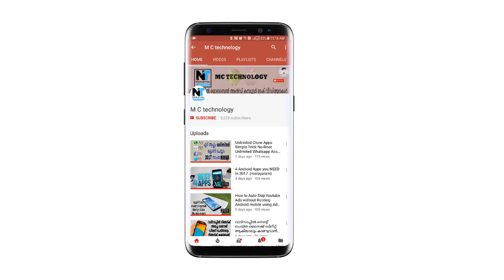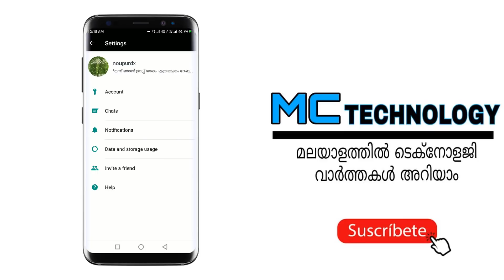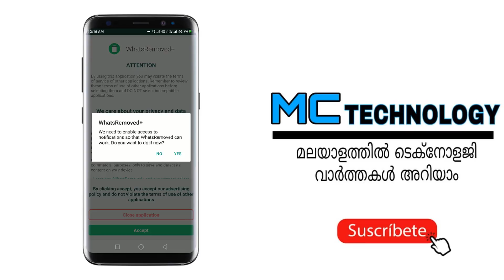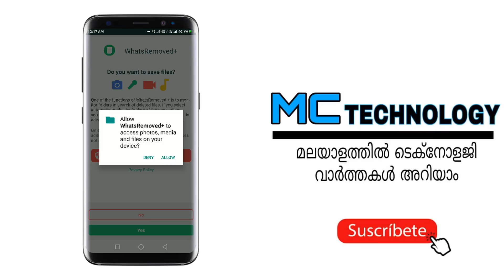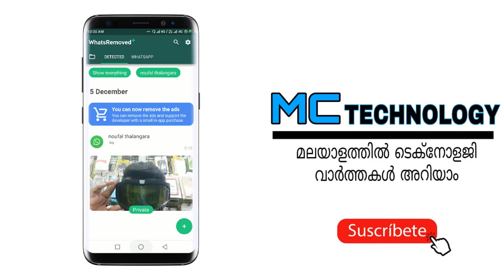How To Recover WhatsApp Image , Video , Audio & Vioce Note After Deleting In / WhatsApp New Tricks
Detect and save the deleted WhatsApp Image , Video , Audio & Vioce Note.[malayalam]
Detect and save deleted messages and WhatsApp files. Install WhatsRemoved, select what content you want to save and you will not miss anything. WhatsRemoved detects when someone deletes a message from WhatsApp, an image or any other file and saves them. With WhatsRemoved we take care to show you what your contacts do not want you to see. Do not let anyone delete a WhatsApp message without you noticing with WhatsRemoved.